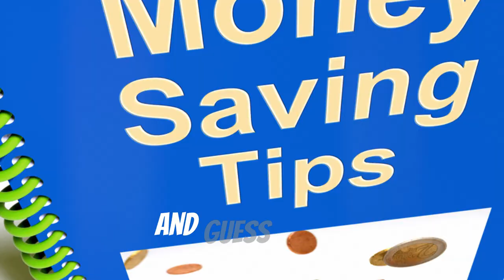“Master Your Money: Essential Tips and Tricks for Effective Money Management”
In this video, we share practical tips and tricks to help you take control of your finances. We’ll cover budgeting, saving, investing, and more.